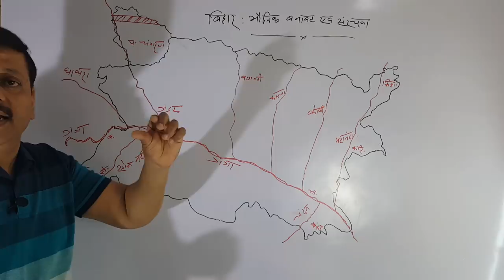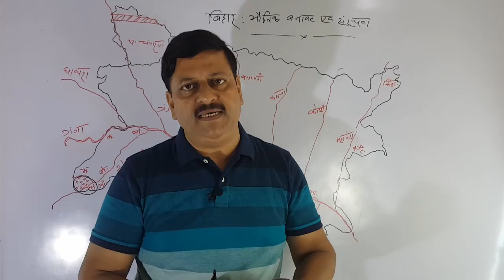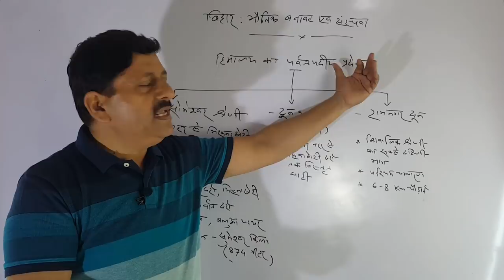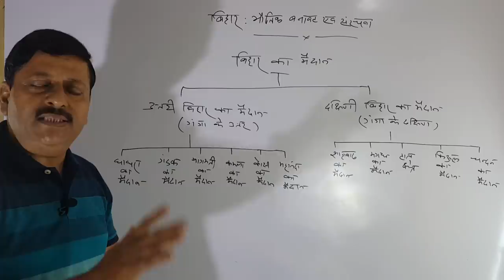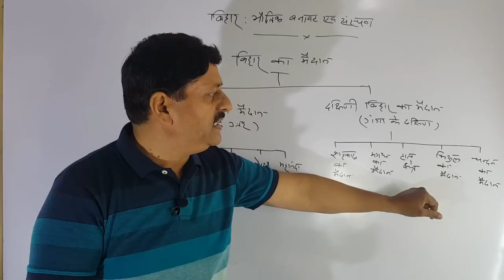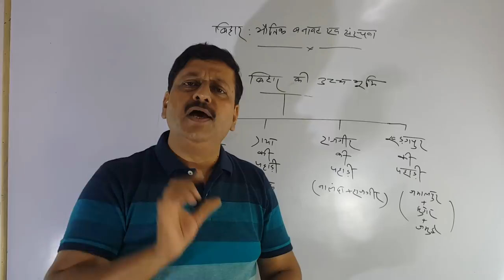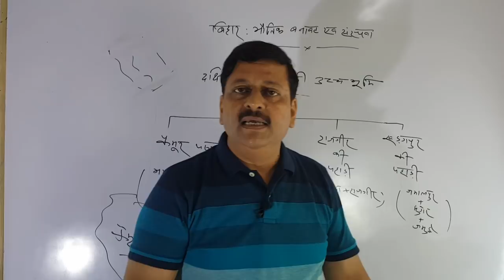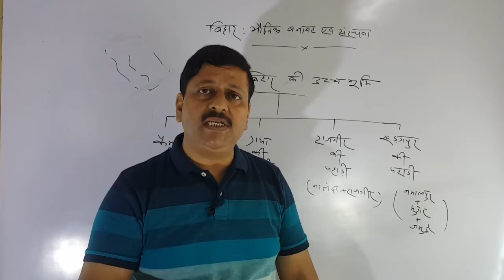BPSC || 64th bpsc || 64 वीं BPSC || बिहार लोक सेवा आयोग परीक्षा ( 18 )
Dear students ! is episode men 64th BPSC ki taiyari ke liye , liye gaye topics ke tehat " Bihar ka bhautik bhugol " kar rahe hain.
Ismen humlog jo topics kar rahe hain , we hain .
1. Bihar ka uttari himalayi kshetr.
2. Ganga ka maidan.
3. Kaimoor ka pathaar.